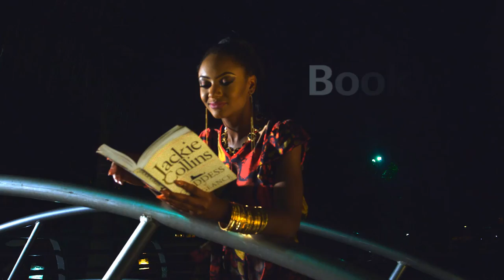Ndani Sessions - Tomi Thomas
On this episode of ndani sessions, singer song-writer Tomi Thomas of L.O.S gives us a performance of his song, "In the ER". Enjoy!!